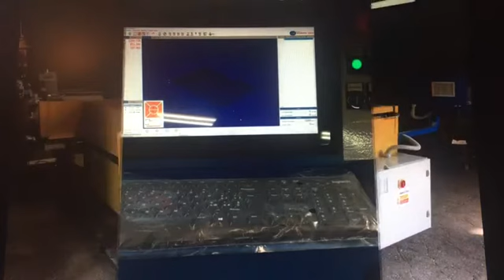Vinti cnc presenta EMA/fresa e la sua flessibilità - cambio impostazione in pochi secondi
Vinti cnc presenta EMA/fresa e la sua flessibilità
cambio impostazione in pochi secondi fresa/disco taglio